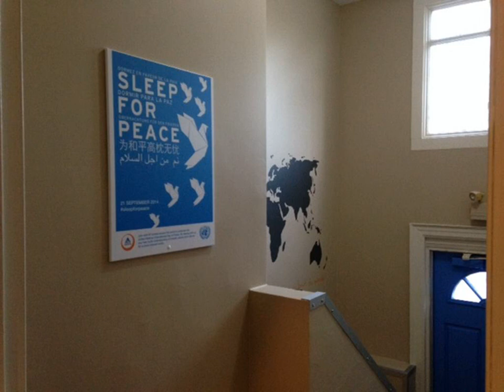Hostelling International Niagara Falls - Niagara Falls (Ontario) - Canada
Hostelling International Niagara Falls hotel city: Niagara Falls (Ontario) - Country: Canada

Address: 4549 Cataract Avenue; zip code: L2E 3M2

Barbecue facilities and a terrace feature at this Niagara Falls, Ontario hostel.  Free Wi-Fi and breakfast are included.  Niagara Falls Amtrak station is 5 minutes’ walk away.

 -- Cette auberge de jeunesse située à Niagara Falls, dans l'Ontario, dispose d'un barbecue et d'une terrasse. Une connexion Wi-Fi gratuite et le petit-déjeuner sont compris. La gare Amtrak de Niagara Falls est accessible en 5 minutes à pied.

 -- Este albergue de Niagara Falls, Ontario, tiene zona de barbacoa y terraza. También ofrece conexión Wi-Fi gratuita y desayuno. La estación de Niagara Falls Amtrak está a 5 minutos a pie.

 -- Diese Hostel in Niagara Falls bietet Ihnen einen Grillplatz und eine Terrasse. Zudem erwarten Sie kostenfreies WLAN und ein kostenloses Frühstück. Der Amtrak-Bahnhof Niagara Falls ist nur 5 Gehminuten entfernt.

 -- Dit hostel in Niagara Falls, Ontario biedt een terras en barbecuefaciliteiten. Gratis WiFi en ontbijt zijn bij de prijs inbegrepen. Het station Niagara Falls Amtrak ligt op 5 minuten loopafstand.

 -- Situato a Niagara Falls, nell'Ontario, a 5 minuti a piedi dalla stazione dell'Amtrak della città, questo ostello offre attrezzature per barbecue, una terrazza e servizi gratuiti, tra cui la colazione e la connessione Wi-Fi.

 -- Este hostel de Niagara Falls, Ontário, disponibiliza comodidades para churrascos e um terraço. Inclui o pequeno-almoço e acesso Wi-Fi gratuito. A Estação Amtrak de Niagara Falls fica a 5 minutos a pé.

 -- オンタリオ州ナイアガラフォールズに位置するホステルで、バーベキュー施設、テラス、無料Wi-Fi、朝食を提供しています。アムトラック・ナイアガラフォールズ駅まで徒歩5分です。  Hostelling International Niagara Fallsの各客室は明るい内装で、エアコン、リネンが備わります。バスルームは共用です。  Niagara Falls Hostelling...

 -- 这家位于安大略省（Ontario）的Niagara Falls旅馆距离尼亚加拉大瀑布美铁火车站（Niagara Falls Amtrak）有5分钟步行路程，设有烧烤设施和露台。房价中包含免费无线网络连接和早餐。  Hostelling International Niagara Falls旅馆的每间客房都采用明亮的装饰，设有共用浴室设施和空调，并可为客人提供床单。  Niagara Falls Hostelling...

 -- Этот хостел находится в городе Ниагара-Фолс, в провинции Онтарио. К услугам гостей принадлежности для барбекю, терраса, бесплатный WiFi и завтрак. Железнодорожная станция «Ниагарский водопад» линии Амтрак находится в 5 минутах ходьбы.

 -- تتوفر مرافق للشواء وتراس في بيت الشباب هذا الذي يقع في اونتاريو في شلالات نياغارا. وتتوفر خدمة الواي فاي المجانية ووجبة إفطار. وتقع محطة Niagara Falls Amtrak على بعد 5 دقائق سيراً على الأقدام.